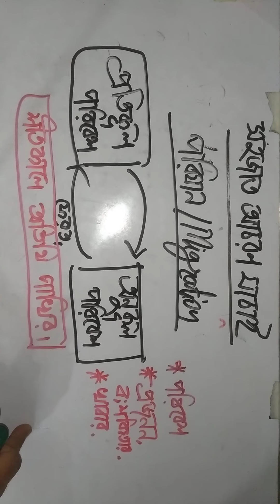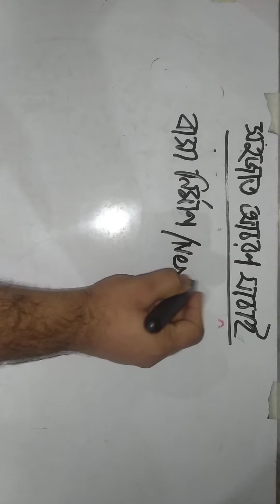Chapter 12 Lecture 04: সহজাত আচরণ যাচাই [পরিযান,বাসা নির্মাণ, অপত্যের যত্ন]